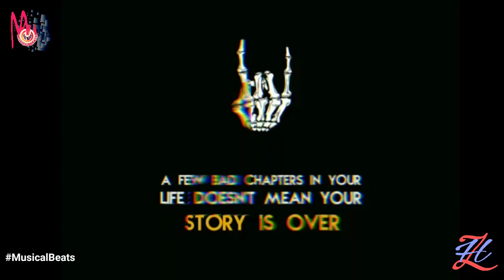Best English Songs 2020 WhatsApp Status Video | English Song - Story Is Over